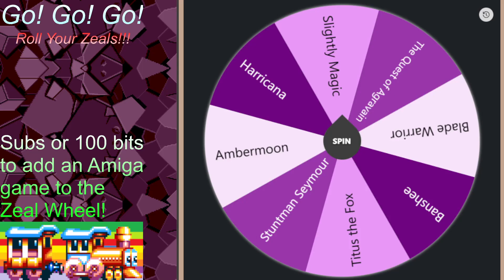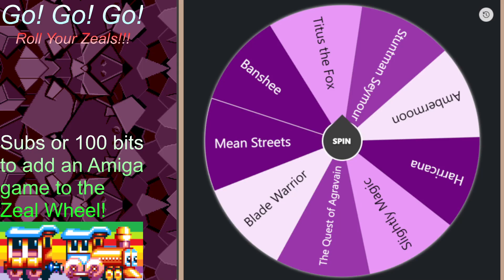Amiga Zeal Wheel - Iron Trackers - 26 01 2024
Not every racing game needs to be the same, but every racing game should have the fundamentals. Like, say, a racing track that's not virtually vacant.